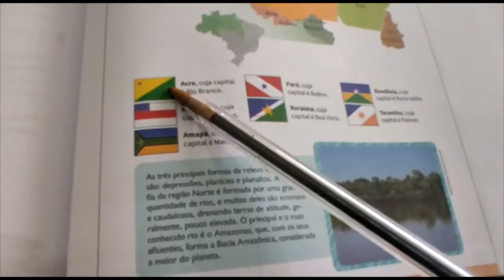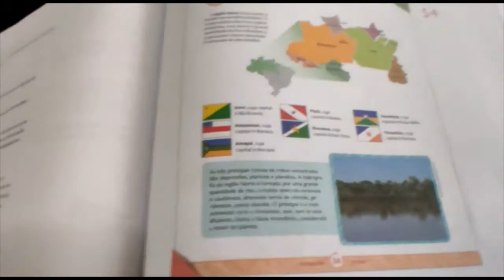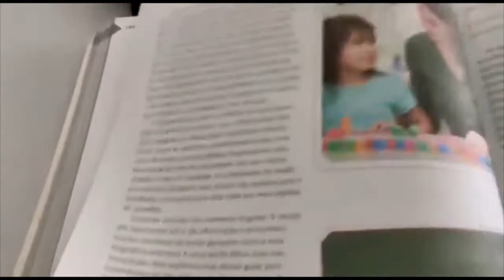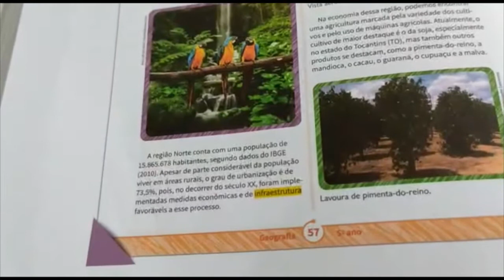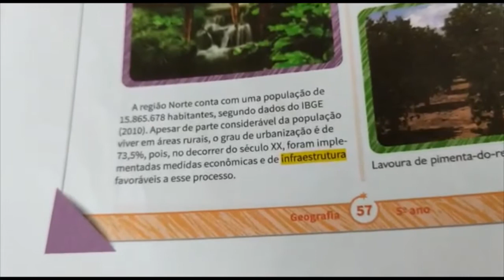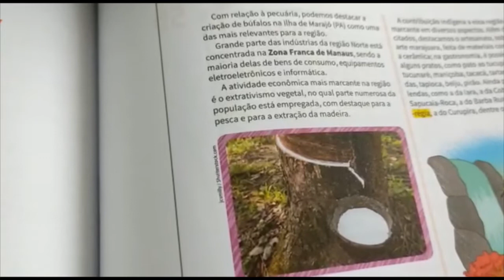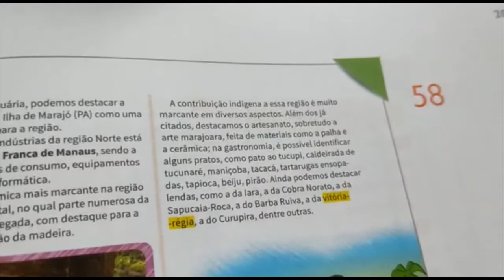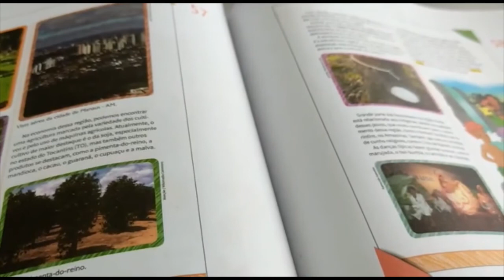5° Ano - Aula 56 - Geografia 12.08.20